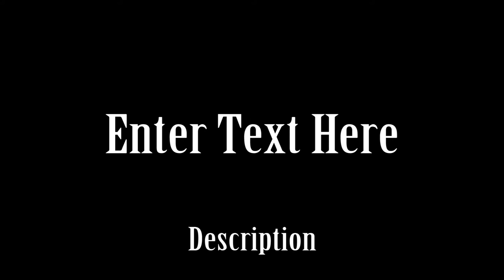Let's Play Borderlands 2 Update - September 24th 2012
Linkage ­

Pass The Controller Please is a streaming channel dedicated to raising money for charity. We strive to provide entertaining streams in return for your donations to charities such as Child's Play. Together Myself, MegapiemanPHD, Schaly, and Whattageek stream every Friday from 5 till 7 PM EST to entertain the viewers and help children around the world grow up with games just like we did.  I hope to see you there!